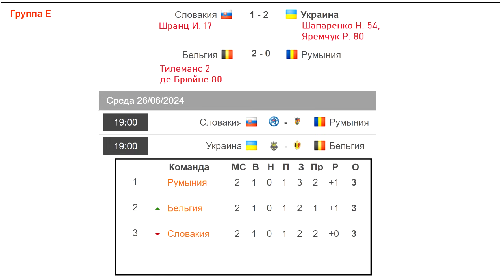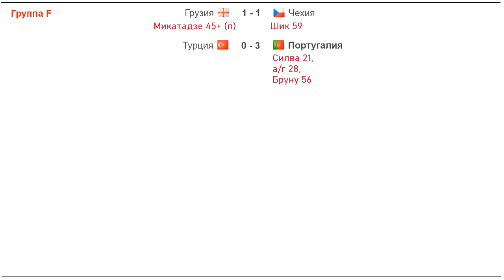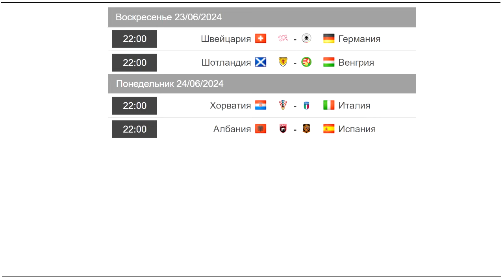Евро 2024. День 9. Кто в 1/8? Результаты, расписание, таблицы